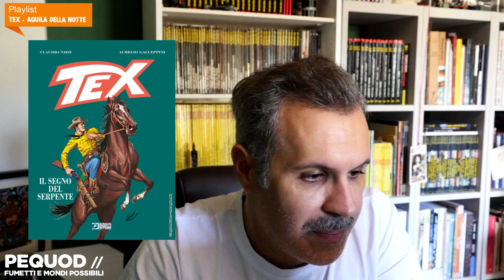TEX: le uscite al LUCCA COMICS '23 + OMBRE DI MORTE il fumetto "perduto" di Bonelli e Tarquinio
Parliamo delle novità "texiane" in uscita al Lucca Comics & Games 2023 e inoltre del ritrovamento di "Ombre di morte" il Tex di Bonelli e Tarquinio.